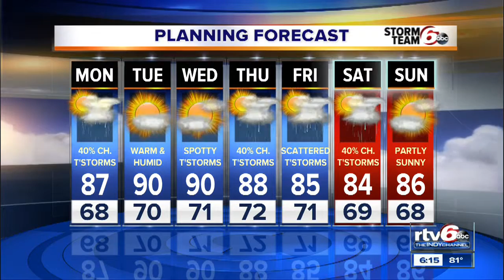Tonight: Warm and muggy with a few storms